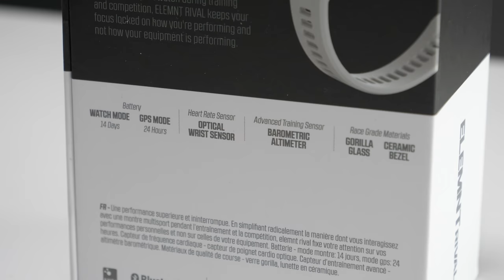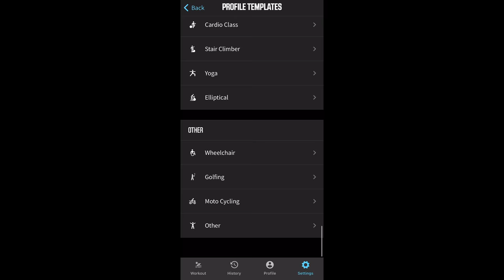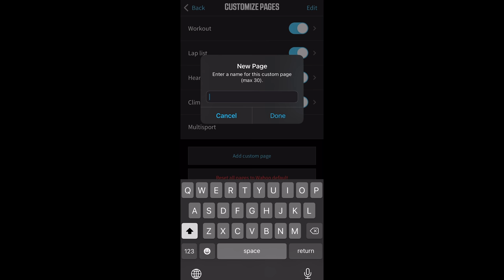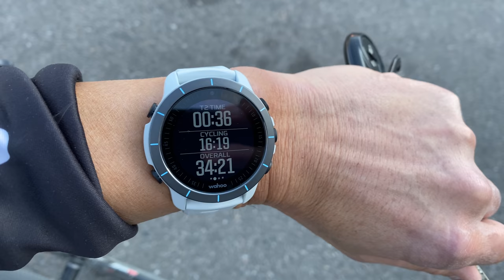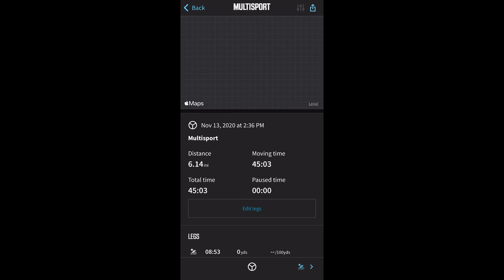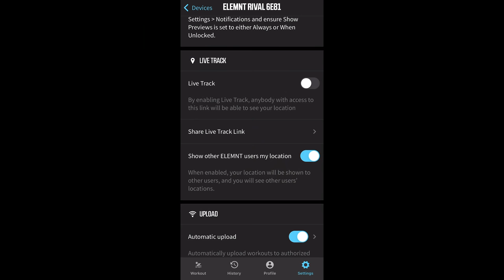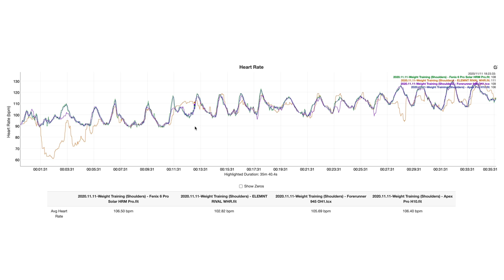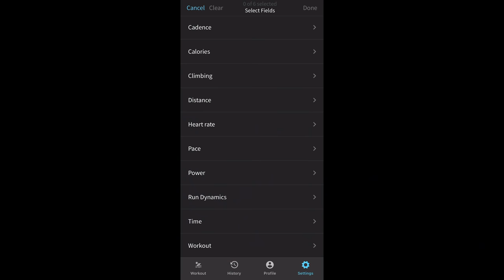Wahoo ELEMNT RIVAL GPS Sportswatch Review // Everything NEW!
Comprehensive, in-depth review of the ELEMNT RIVAL GPS multisport watch from Wahoo! All the features, GPS/Heart Rate accuracy, and more!

// Sections //
0:00 Intro
1:05 Hardware
1:40 Smartwatch Features
2:01 Sport Profiles
3:42 Touchless Transitions
5:08 Multisport Handover
8:59 GPS Accuracy
9:54 Treadmill Accuracy
10:19 Heart Rate Accuracy
11:37 Pool Swimming
12:04 Daily Activity Tracking and Sensors
13:29 Summary

/// Gear I Use (Amazon links) ///
Bike GPS
Chest Heart Rate Strap
Arm Heart Rate Strap